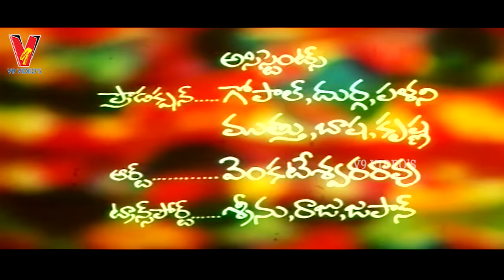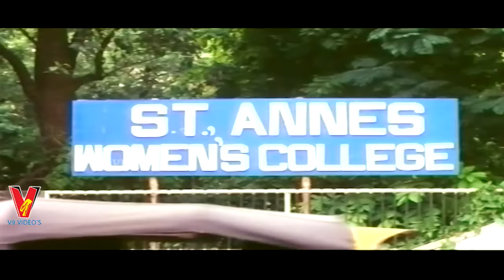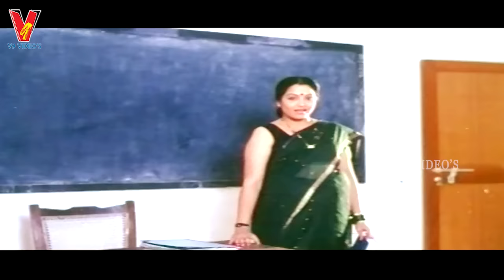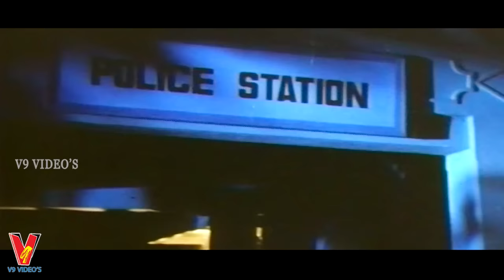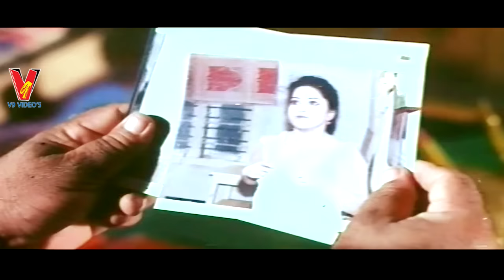MOGUDU GARU | TELUGU FULL MOVIE | VINOD KUMAR | ROJA | YAMUNA | V9 VIDEOS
Watch And Enjoy Telugu Full Movie Mogudu Garu On V9 Videos.

Starring : Vinod Kumar, Roja, Yamuna, Aachi Manorama, Vijayakumar, Siva Parvathi Among Others.